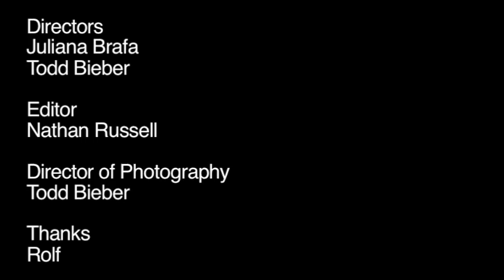Man vs. Snapping Turtle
Rolf teaches Todd and Juliana how to rescue a dangerous snapping turtle from the middle of the road.